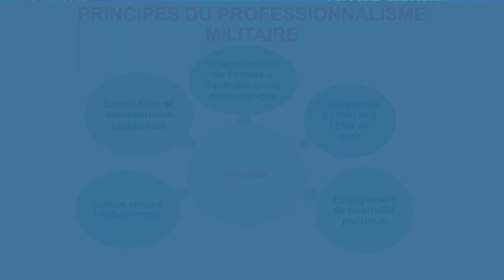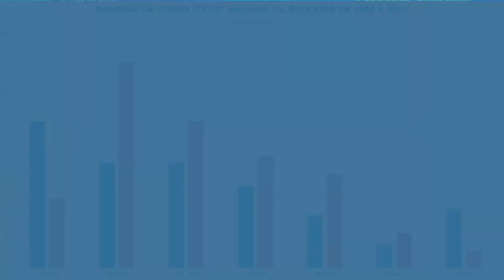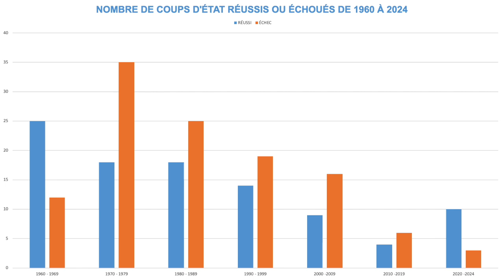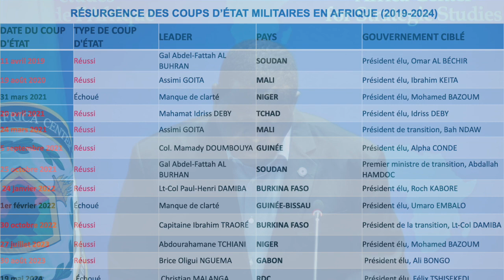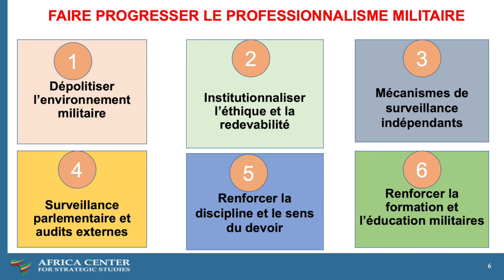Pensamento crítico e o profissionalismo no sector da segurança em África - Emile Ouedraogo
Objetivos:
• Avaliar a situação do profissionalismo no sector da segurança em África, os desafios ao profissionalismo e os custos do fraco profissionalismo nos serviços de segurança africanos.
• Discutir a importância do pensamento crítico para o reforço do profissionalismo e da inovação militares.
• Partilhar conhecimentos, experiências e lições aprendidas para melhorar e promover o profissionalismo no sector da segurança em África, particularmente nos serviços militares, policiais e de inteligência.